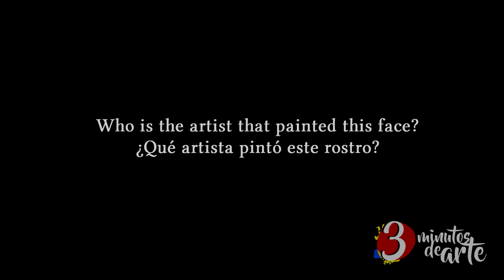Entrenando el Ojo/Training the Eye 347